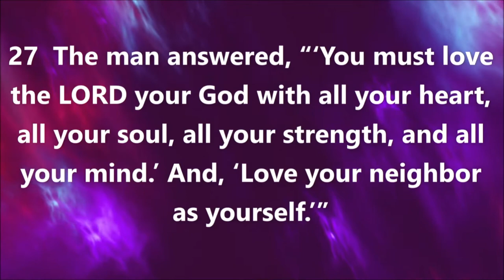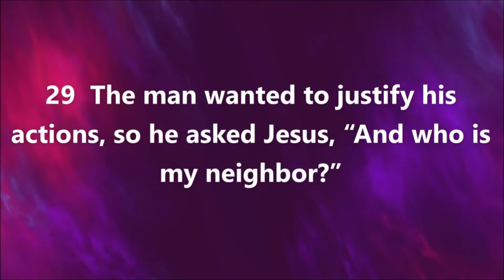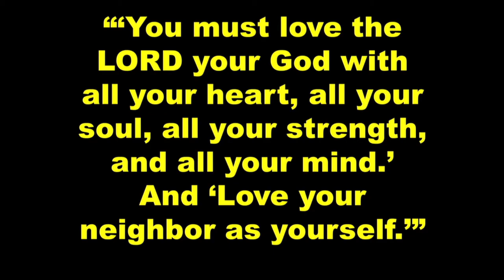When Love Becomes a Habit - Dr. Jerry L. Cannon